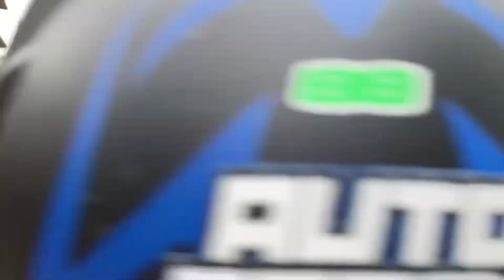Going To Hatichila ||Or Jane Ke Bad Kiya Huwa ? Assam Hatichila Picnic Spot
Hatichila Me Jane Ke Bad Kiya Huwa? Video Ko last Tak dekhna Gys |

Kal Hum Log Hatichila Dekh ne ke liye Geya Tha Waha Jane Ke Bad Thora Ap Logo Ko Bhi Diya Kha ne ke Liye Ye Vlog Banaya
Frends Please Video ko last Tak Dekh na..

my frist vlog
jennie photo shoot
photo shoot
how to make better vlogs
shot tracer
shot for shot
how to shoot lookbook
how to shoot a video
tee shot
how to shoot lookbook video
every shot,how to shoot real estate
how to shoot drone videos
how to shoot travel videos#how to shoot fashion video#chip shots#not a shot guy#travel video shoot#shoot better videos#shot on samsung#goa beach shoot#shot on samsung s20#vlogs#photo#My First viral 2022